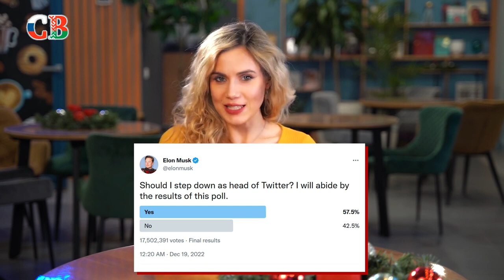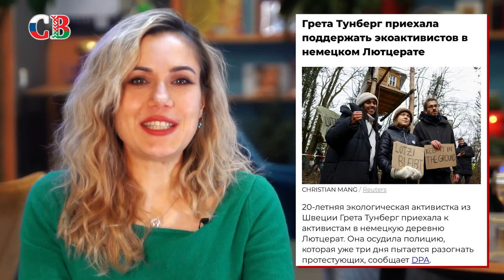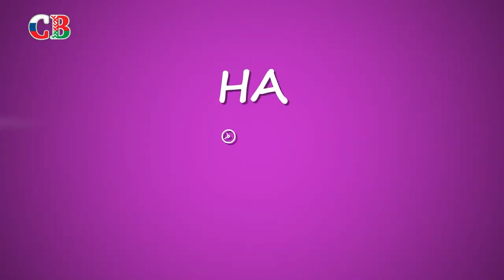БАЙДЕН, ТРАМП, ЗЕЛЕНСКИЙ, САНДУ/На сегодня хватит!